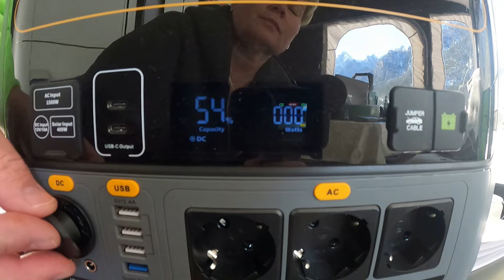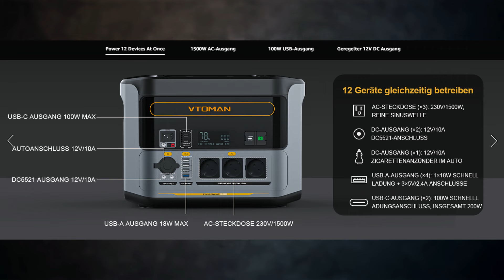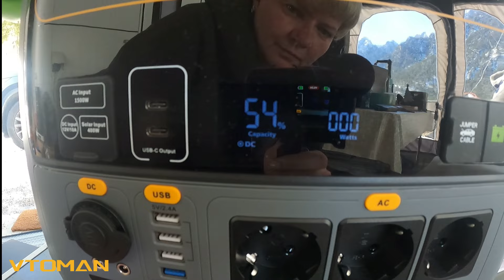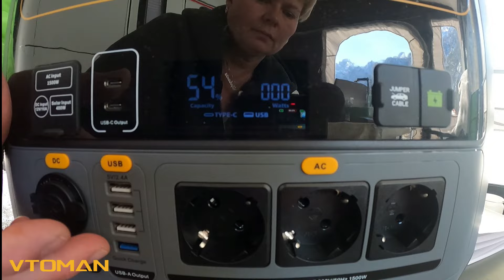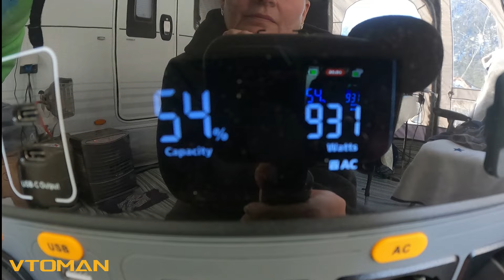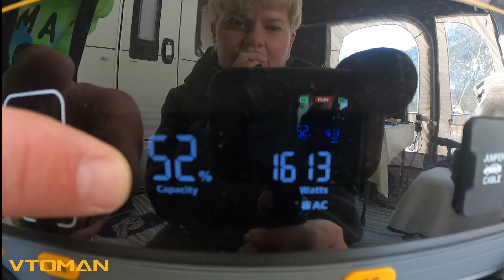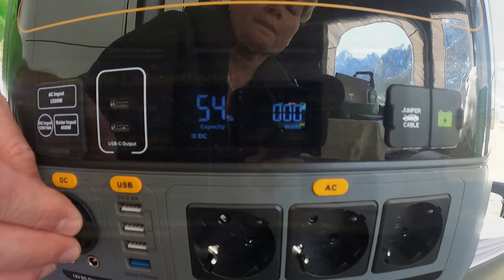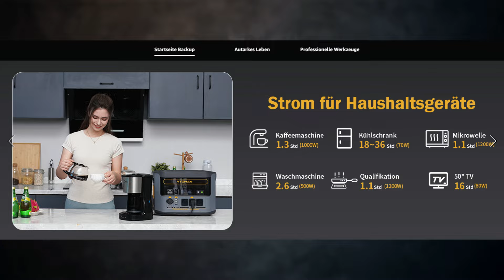VTOMAN Flash Speed 1500 ( Kraftwerk )😉Tragbare Powerstation 1548Wh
Heute stellen wir Euch das neue Kraftwerk von VTOMAN vor.
VTOMAN FlashSpeed 1500 Tragbare Powerstation 1548Wh , LiFePO4 Powerstation Solar Generator, 230V/1500W AC Ausgang/Eingang, USV Funktion, Schnelle Vollladung in 1 Stunde

(Code - VTOMO1500)

VTOMAN Amazon
FlashSpeed 1500 Power Station
(Code - 45A2AHAN)

Mölli´s Amazon
(Code - 45A2AHAN)

Also "let´s start camping"

Ausstattung und Nützliches :
VTOMAN Flash Speed 1500
Dometic Ace AIR Pro 400 S
Kampa Gale Pumpe
Brennenstuhl Garant Kabeltrommel 50m
Schwabe Camping CEE-Adapterleitung Caravan
Schwabe CEE-Adapterleitung Caravan 1,5 m
Schwabe Camping CEE-Adapterleitung Caravan, 1,5m
Wandhalterung Halterung für Laptop Netbook Tablet PC
Akku Handstaubsauger 120W
Superer Micro-USB AC-Ladegerät
PIPIKA iPhone Ladekabel, [2 Stück, 1M]
LUOATIP USB Ladegerät 2.1A/5V 2 Stk.
Steckschlüssel Adaptersatz 3-teilig
com-four® 2x Gummihammer | Outdoorzubehör
Mellerud Küchen Entfetter
NIGRIN Gummi-Pflegestift
SONAX AutoShampoo Konzentrat (2 Liter)
Autowaschbürste Teleskop Mikrofaser
Set 22 Stück Schraubheringe Stahl 20cm
Planenspanner Set
DYON Smart Smart-TV 22 Zoll
GOK Gasschlauch für Steckkupplungen, Länge: 150 cm
Dual-View-Aufsatzspiegel Wohnwagenspiegel
Brüder Mannesmann Gabelringschlüssel Satz, 12-tlg
Brüder Mannesmann Werkzeugkoffer 87-tlg
DEMA Anhänger-Ausgleichskeil 2er Set DAK8
Camping Sat-Anlage 65cm
Activa Tischgasgrill Crosby
ADOFF Flexibler Gartenschlauch 30m
HB-DIGITAL 20m Antennenkabel
UPP Nähahle-Komplettset (Schusterahle)
Haken für Kederschiene
Sonnensegel Rechteckig 2x2m
Rowenta Turbo Silence Extreme+ Tischventilator
Intex Schlafcouch
12V Steckdose,Wasserdicht Zigarettenanzünde
Tellerkopfschraube 8 x 200 mm, 50 Stück
Campingaz Camp Bistro DLX
Auto Ladegerät Universal | Laptop
Auto Batterie Trennschalter
2 Stücke Mini Mülleimer
Feuerschale 58cm
Fahne Königreich Bayern
2 Stück Plastik Schaber
FLÜWA Wasserwaage mit Flügel 60 cm
VTOMAN Jump 1000 Tragbare Powerstation

💲Kanal-Spende:
💰Hallo liebe Camping-Freunde, wer uns unterstützen möchte, kann das hier gerne tun. Danke!💰

Inhaber und Herausgeber : Andre und Stephanie Möller

Wir übernehmen keine Haftung für entstehende Sach- oder Personenschäden bei der Nachahmung unserer Video´s !
Arbeiten am Wohnwagen sollten nur durch ausgewiesene Fachleute durchgeführt werden. ( Ich selber bin ausgebildeter Kfz-Mechaniker)
Dies sind Werbe oder DIY-Video und keine Anweisung zur Nachahmung.